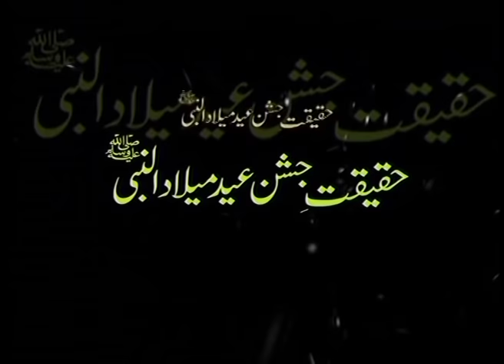Haqiqat e Jashan e Milad un Nabi ﷺ [Part 2) | Shaykh-ul-Islam Dr Muhammad Tahir ul Qadri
Haqiqat e Jashan e Milad un Nabi ﷺ
حقیقت جشن عید میلاد النبی ﷺ

1. Fan-page of Shaykh-ul-Islam Dr Muhammad Tahir-ul-Qadri

2. Fane-page of Minhaj-ul-Quran International